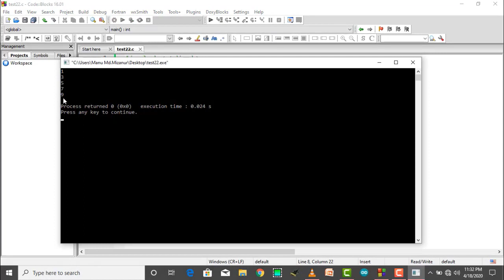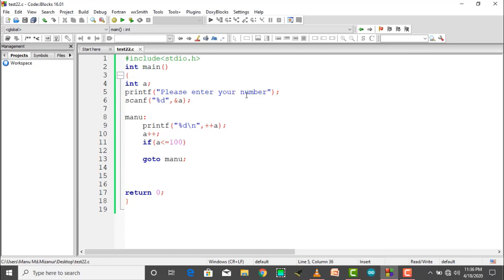C bangla video tutorial 36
C bangla video tutorial